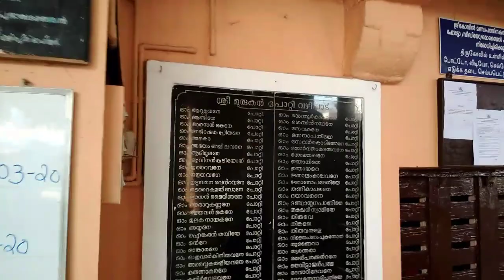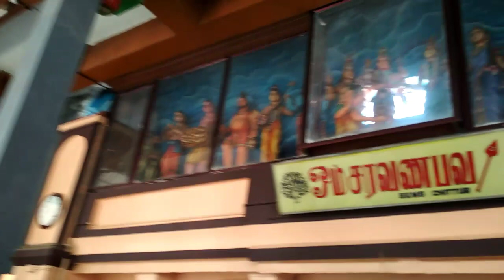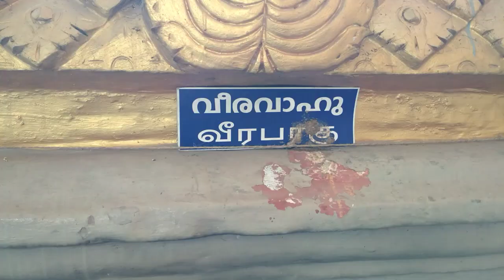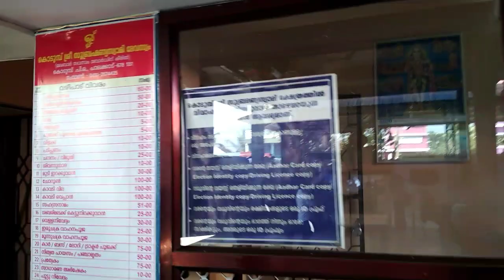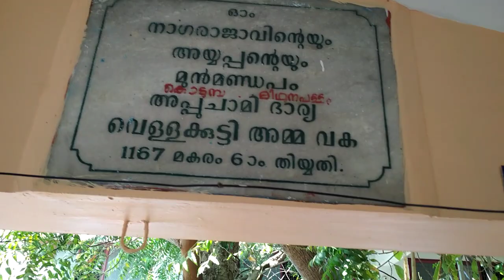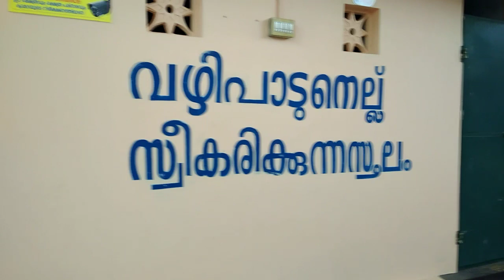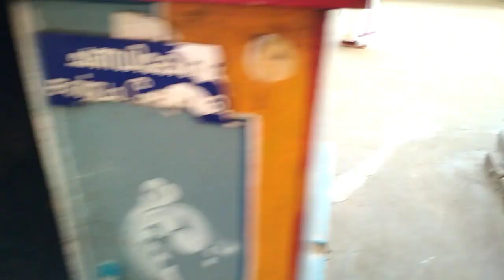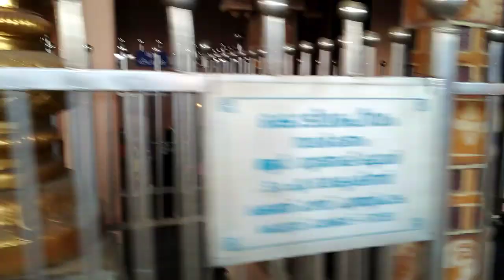Kodumbu MuruganTemple Palakkad. കൊടുമ്പ് മുരുകൻ അമ്പലം പാലക്കാട്‌ Part 1